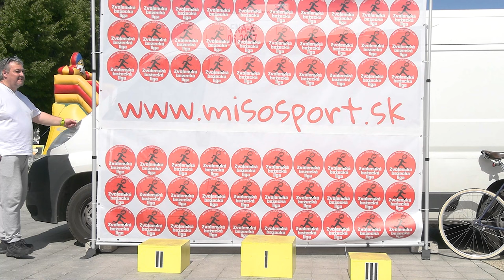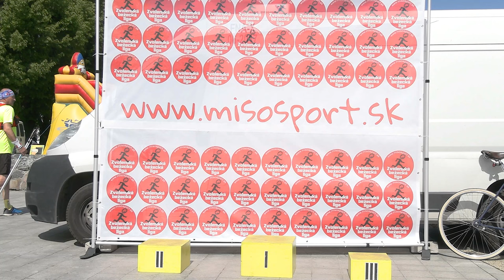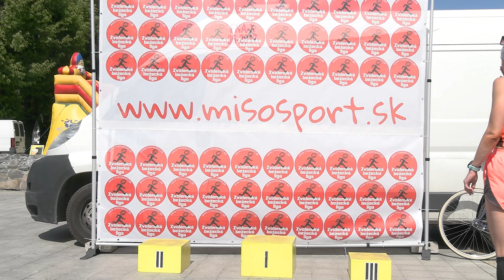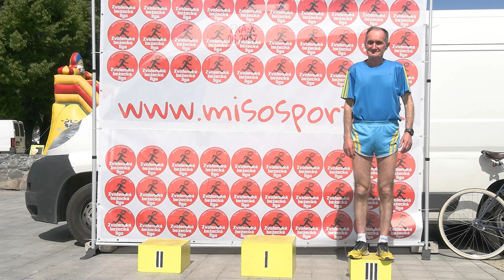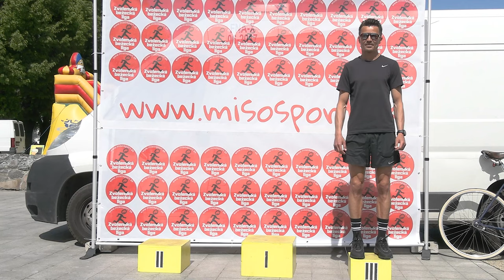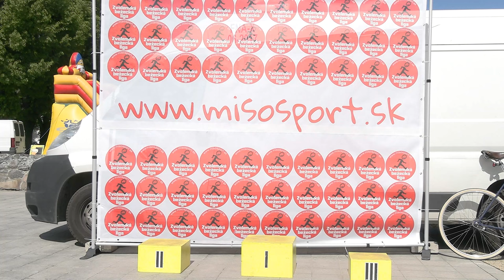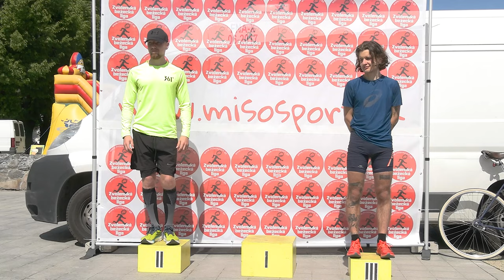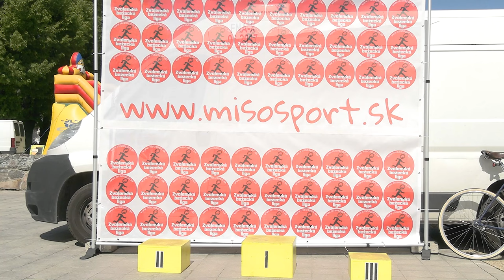Zvolenská corrida 2024 + Nordic walking (dekorovanie víťazov)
V sobotu 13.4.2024 sa na Zvolenskom námestí konalo 2. bežecké zápolenie v rámci ZBL Zvolen a to Zvolenská corrida.

Na záver sa konalo slávnostné dekorovanie víťazov nielen behu, ale aj Nordic walking.